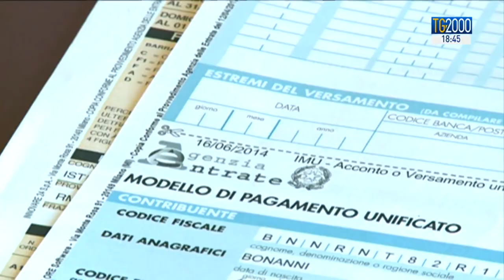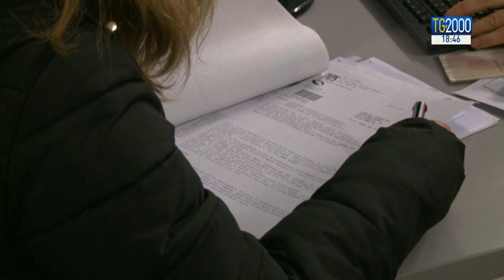Irpef, l’allarme dei commercialisti: “Stritola il ceto medio”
È il ceto medio il piu' tartassato dall’Irpef. L’allarme arriva dai commercialisti italiani. Servizio di Leonardo Possati